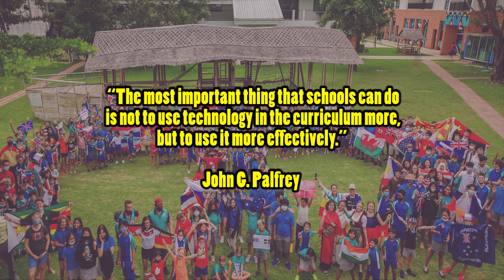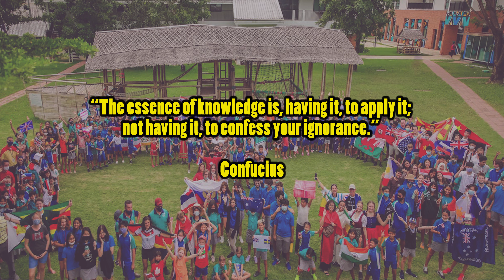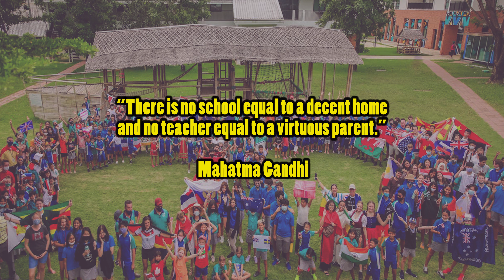Inspirational quotes about ideal learning at the school